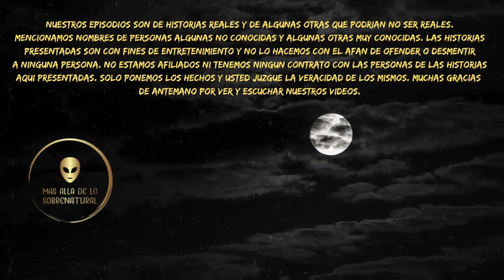SANACION MISTERIOSA: EL CURANDERO DE FILIPINAS Y SUS METODOS DE SANACION A DISTANCIA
El curandero de filipinas Alberto Lopez tenia la habilidad de sanar enfermos a distancia. Tenia un poder oculto que sin tocar el cuerpo del enfermo lo sanaba sin dejar rastro alguno. Tendria la habilidad de salir de su cuerpo y sanar a la gente? descubrelo en este episodio

¡Déjanos un comentario con la historia que más te haya impactado o con historias que te gustaria escuchar.

*El curandero de Filipinas y el enigma de sanar a distancia*

HOSTS DEL PODCAST: Enrique y Roberto

Nuestras historias tienen detalles que te sorprenderan